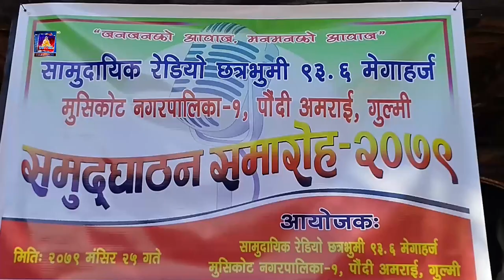सहकारी संस्था लि.द्धारा सञ्चालित सामुदायिक रेडियो छत्रभूमी मुसिकोट नगरपालिका १ पौदीअमराईमा उद्घाटन